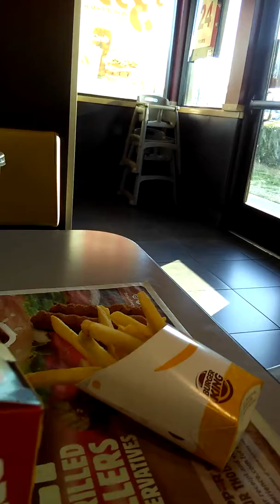BIG BOY WILEY BARBER OUT TO LUNCH WITH GRANDMA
Burger king